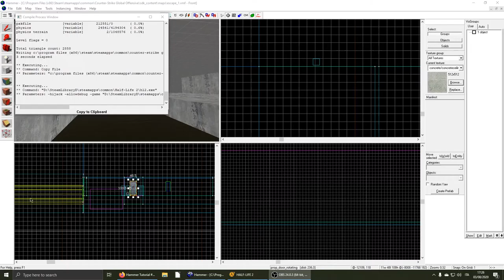waitingtorappel.mp4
A sneak peak into the horrors of map making.